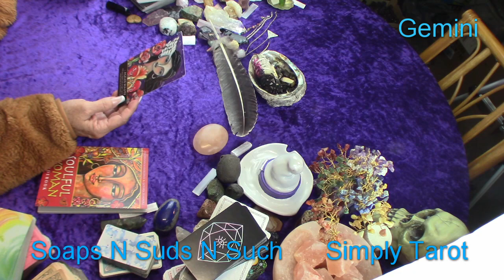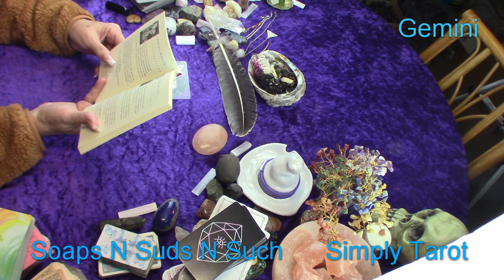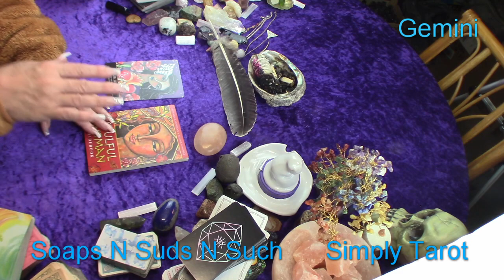Gemini with grace, dignity and strength!